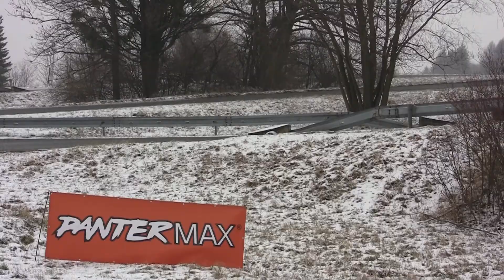Rentor Racing Rally Cup IV. 2022 | 29 | Sebastian Greisiger